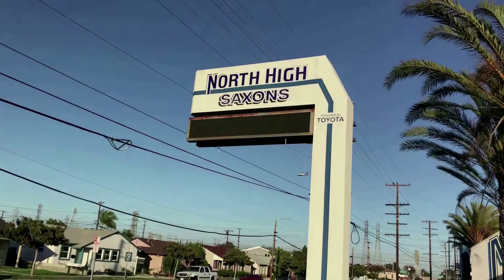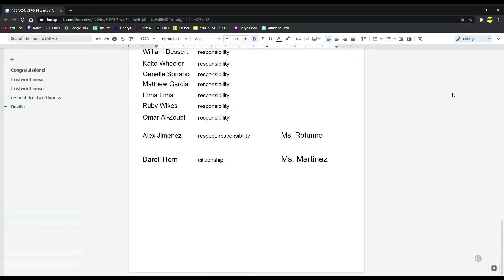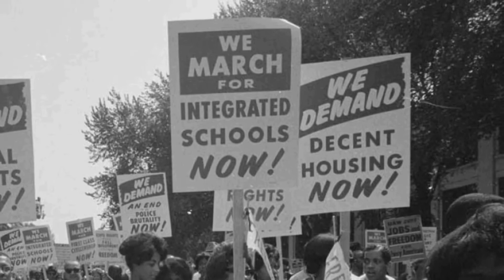North High School's Bulletin